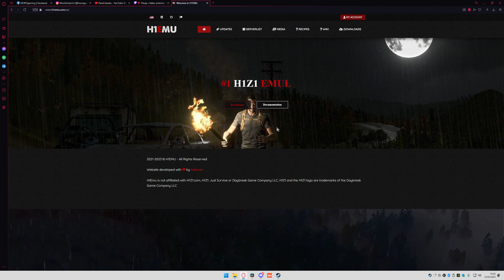Ojciec H1Z1 znow online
krotki film na jakim etapie jest community H1EMU ktore pracuje nad przywroceniem tej gry dla spolecznosci ktorej ciagle brakuje odpowiednika tej jakze juz starej gry ale nadal bedaca w sercach lub nostalgicznych wspomnieniach dobrych gier